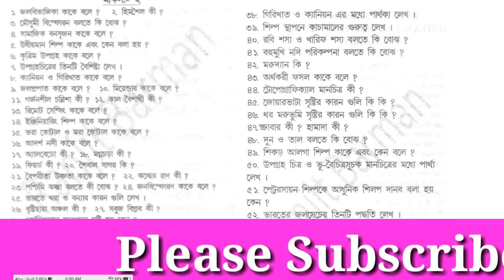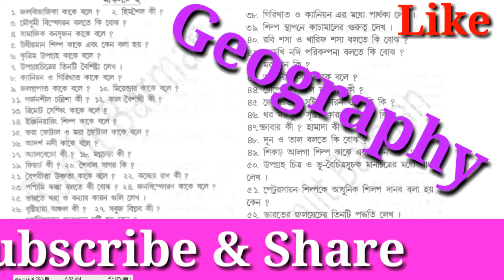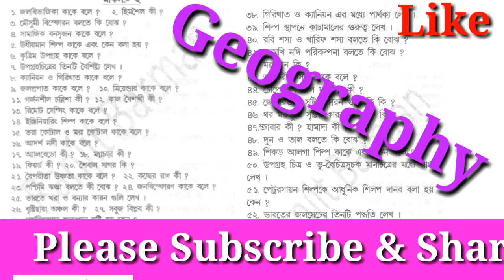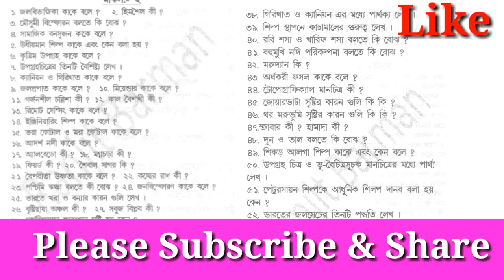High madrasah Madhyamik Geography Suggestion 2019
Click Here For Download Geography Suggestion :-

Click Here For Download Life Science Suggestion :-